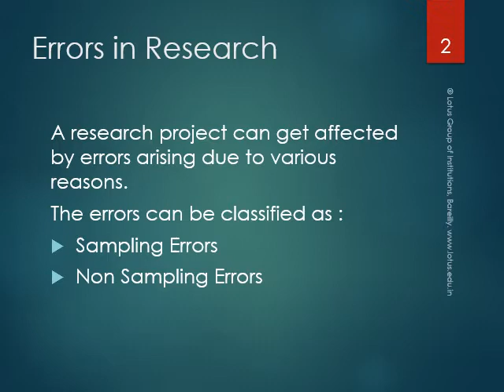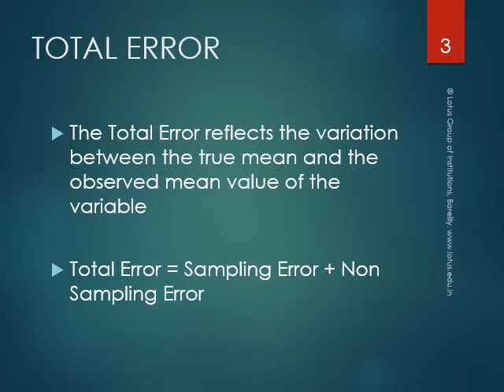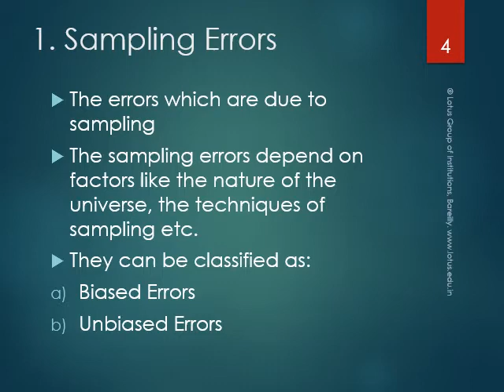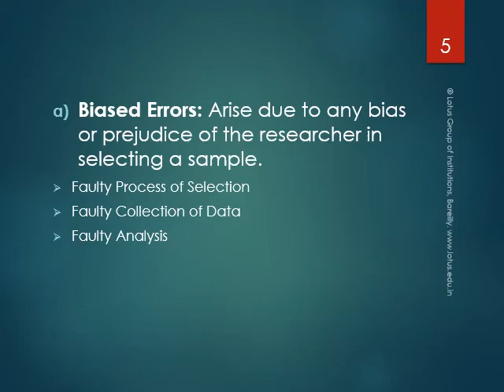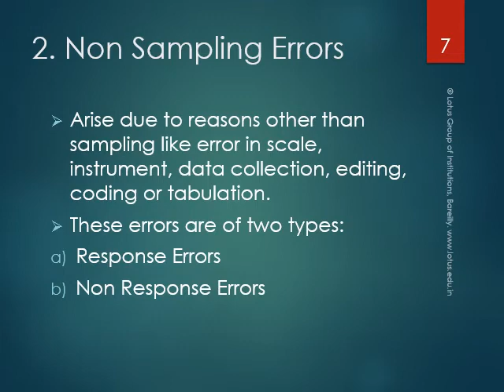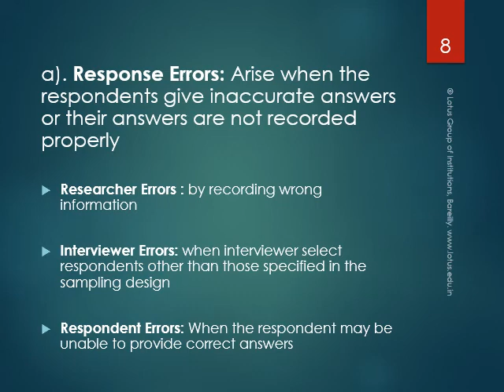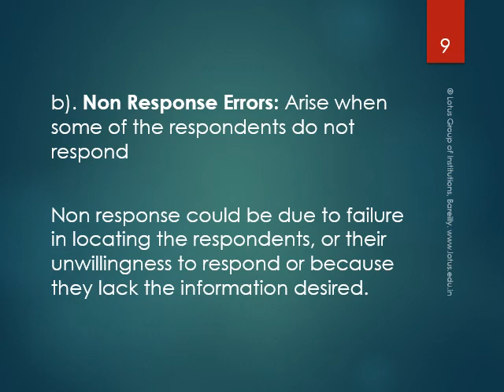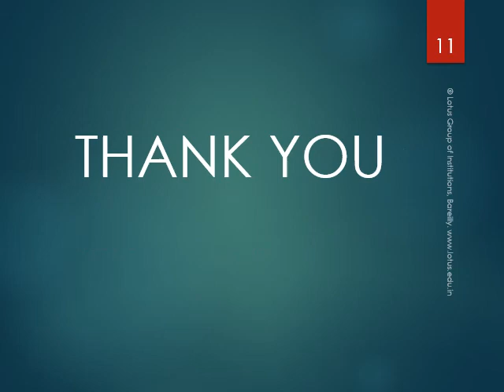Sources Of Error RESEARCH METHODOLOGY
As Per Syllabus of Dr. APJ Abdul kalam University, Lucknow. Suitable for Management (MBA/BBA/BCOM) Students.